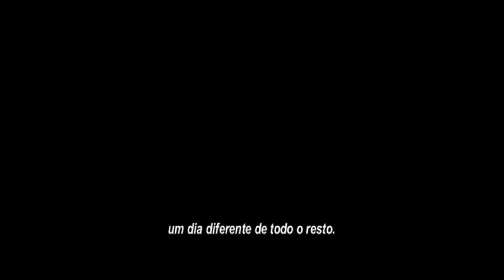Os Vingadores | Teaser | Legendado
27 de Abril de 2012
de Joss Whedon (Disney).
Gênero: aventura.
Elenco: Robert Downey Jr., Don Cheadle, Samuel L. Jackson.

Sinopse: Reunião dos super-heróis que formam o grupo conhecido como Os Vingadores, da Marvel. Com exibição em 3D.